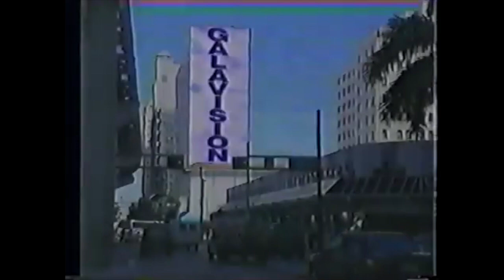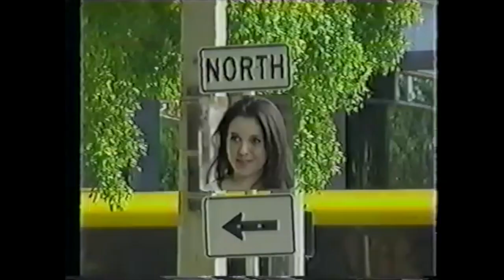Galavision USA Logo History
Galavisión USA as started since 1979, as a premium cable network, broadcasting a mix of classic and recent Mexican and other Spanish-language films as well as Spanish-dubbed recent Hollywood productions. In March 1990, were joining the "El Canal De Las Estrellas" is powered by Televisa produced programming. In 1994, they returned a regularly network Galavisión. By the mid 1996, aired a mix of Spanish and English-language programs. Galavisión its one most recent programming strategy.